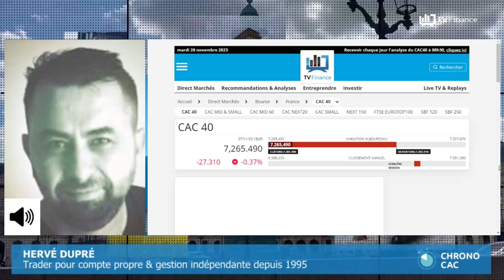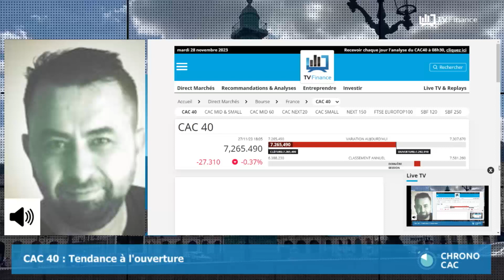Hervé Dupré : « CAC 40 : L'indice parisien marque le pas »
Ouverture à la baisse de -0,5% pour le CAC 40 qui marque le pas, dans l'attente du PIB américain demain et de l'inflation en zone euro jeudi. Techniquement l'indice est encore au milieu du range de la semaine dernière. Les cibles du jour se situent entre 7 229 points et 7 168 points.

Selon notre expert Hervé Dupré, trader pour compte propre et gestion indépendante depuis 1995